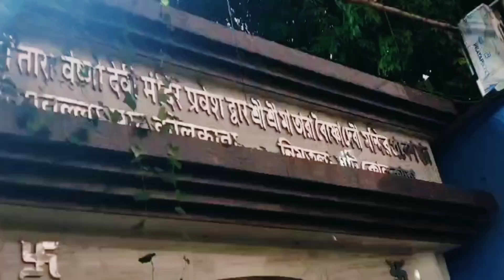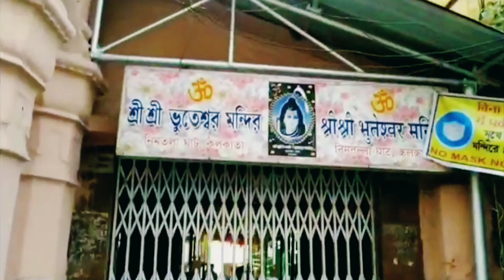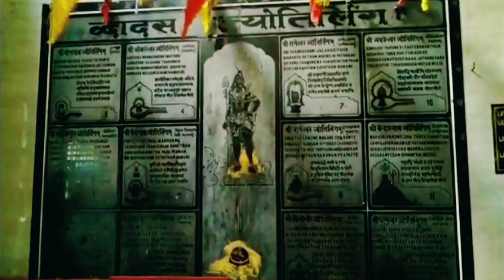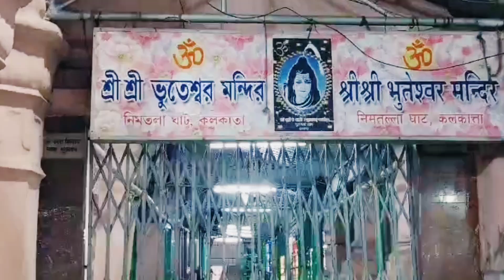𝐁𝐡𝐨𝐨𝐭𝐧𝐚𝐭𝐡 𝐦𝐚𝐧𝐝𝐢𝐫!𝐤𝐨𝐥𝐤𝐚𝐭𝐚 ! 𝐁𝐡𝐮𝐭𝐧𝐚𝐭𝐡 𝐓𝐞𝐦𝐩𝐥𝐞 ! 𝐁𝐡𝐨𝐨𝐭𝐧𝐚𝐭𝐡 𝐦𝐨𝐧𝐝𝐢𝐫🙏🙏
𝐋𝐨𝐜𝐚𝐭𝐢𝐨𝐧 =  tomara keoo jodinaste chaoo tahole tomader k aste hobe  shobhabazar Metro te tar por tomader k jete hobe  10 thak 5mite lage hate r aacharaoo toto ba riska jache.. R ati nimtola ghat ahiri Tola te এই মন্দির Bhootnath Mandirti ai mondirti 300 থেকে 350 Yerar Purana এই  r ati khub জাগ্রত  মন্দিরটি 🙏🙏